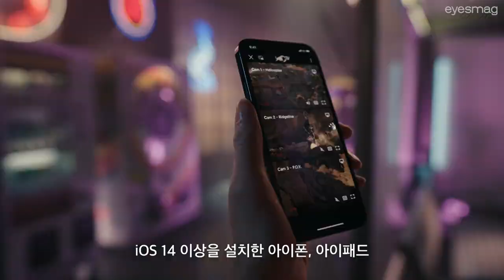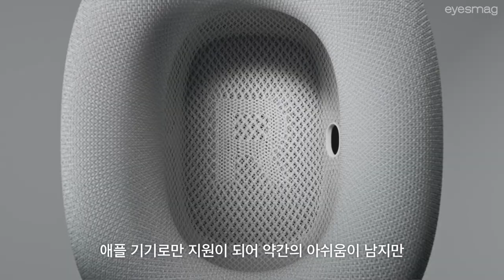내방에서 즐기는 영화관 사운드! 넷플릭스가 선보이는 공간 음향 기능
코로나 바이러스의 장기화로 극장에서 영화 관람이 망설여지는 요즘. 넷플릭스가 어디에서든 영화관 같은 사운드를 즐길 수 있는 '공간 음향' 서비스를 지원할 예정입니다. 하지만 이 기능은 애플의 일부 제품에 한해서만 이용이 가능하다고 하는데요. 자세한 정보는 사단 영상에서 확인할 수 있습니다.